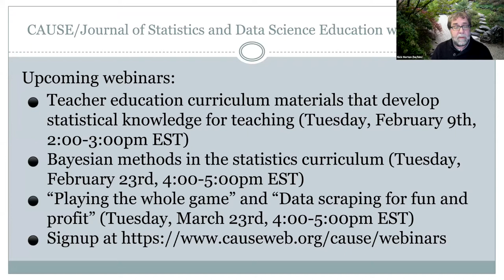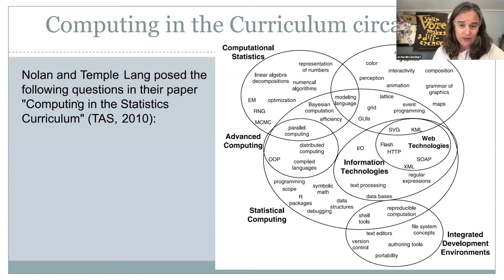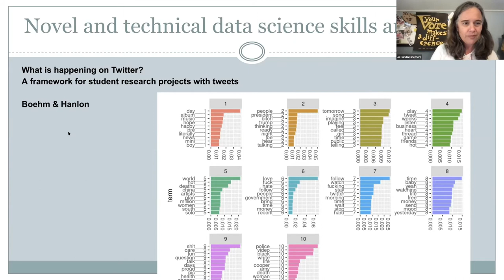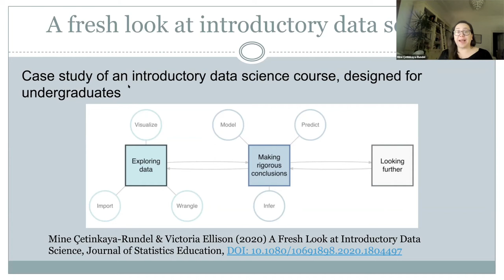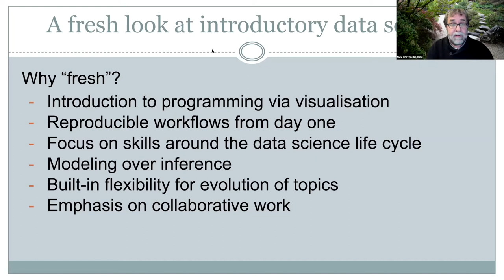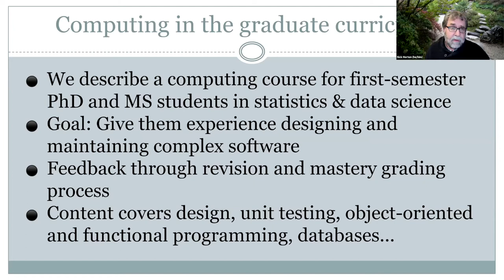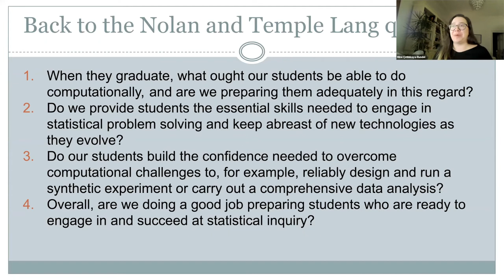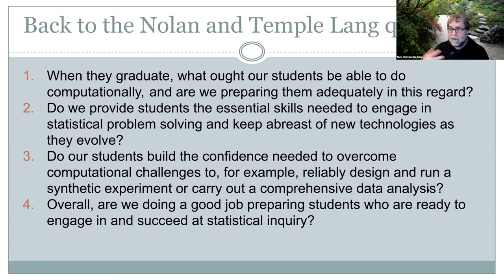Computing in the Statistics and Data Science Curriculum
Presented by: Mine Çetinkaya-Rundel (University of Edinburgh/RStudio) & Alex Reinhart (Carnegie Mellon University)

Abstract:
The Journal of Statistics and Data Science Education special issue on “Computing in the Statistics and Data Science Curriculum” features a set of papers that provide a mosaic of curricular innovations and approaches that embrace computing. The collected papers (1) suggest creative structures to integrate computing, (2) describe novel data science skills and habits, and (3) propose ways to teach computational thinking.

In this webinar, we've invited two authors of papers in the special issue to talk about their work and to answer questions originally posed by Nolan and Temple Lang in their 2010 TAS paper "Computing in the Statistics Curriculum":

-  When they graduate, what ought our students be able to do computationally, and are we preparing them adequately in this regard?
-  Do we provide students the essential skills needed to engage in statistical problem solving and keep abreast of new technologies as they evolve?
-  Do our students build the confidence needed to overcome computational challenges to, for example, reliably design and run a synthetic experiment or carry out a comprehensive data analysis?
-  Overall, are we doing a good job preparing students who are ready to engage in and succeed at statistical inquiry?